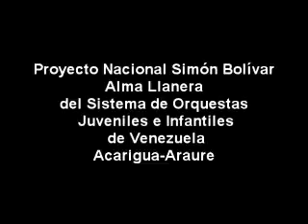Proyecto Alma LLanera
Proyecto Nacional Simón Bolívar, de la Orquesta Sinfónica Infantil y juvenil de Acarigua-Araure, en la Sala Hugo Chavez Frías del Agrupamiento de Milicia Cono Norte Cacique Catuche. Ipasme Acarigua-Araure, Presentacion de niñas y niños tocando Cuatros. acompañados  por la Profesora Joselín Guerrero y el Profesor Gaudy Falcón Organizado por Alexis Vargas Promotor Cultural Ipasme.